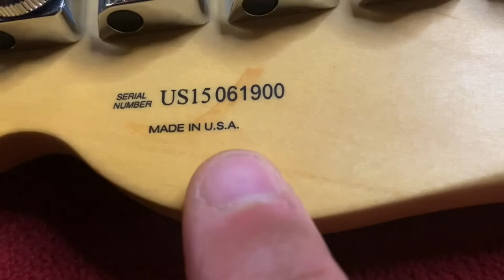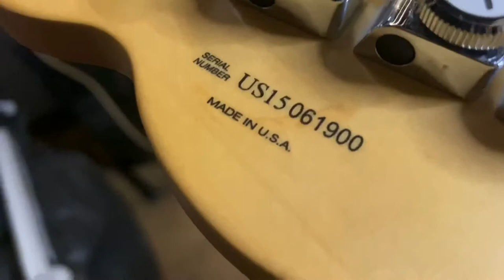USA vs Mexican Fender Thinline Telecaster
Two very similar Fender Thinline Telecasters but one is twice the price of the other - why is that?
Let’s try and see if the price of the USA Elite is in any way justifiable or explainable in terms of value for money or desirability over the Mexican made FSR Deluxe.